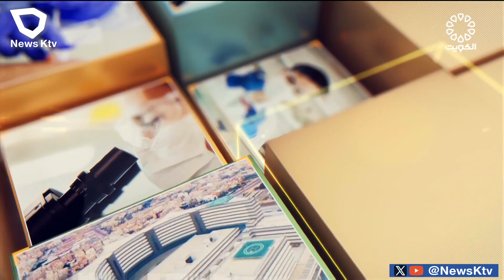برنامج: متابعات إخبارية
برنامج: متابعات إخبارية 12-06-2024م